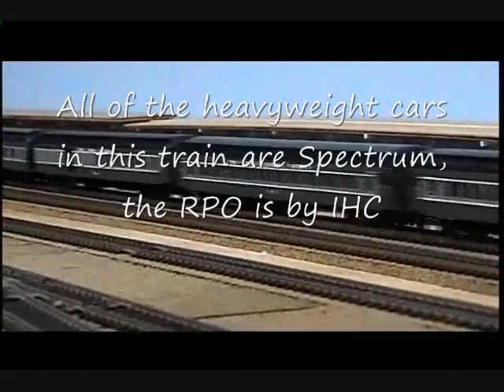Just Enjoyin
Just another day off enjoyin' ma trains